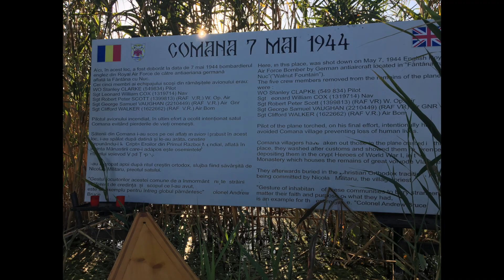Delta Neajlovului Comana 27.10.2018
O iesire cu canoea, impreuna cu niste prieteni, pe Delta Neajlovului, la Comana.